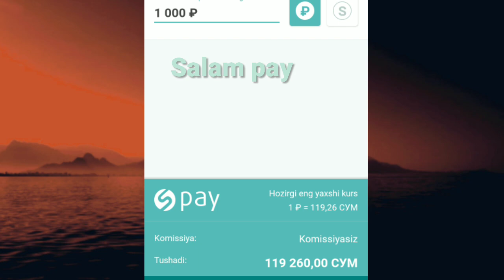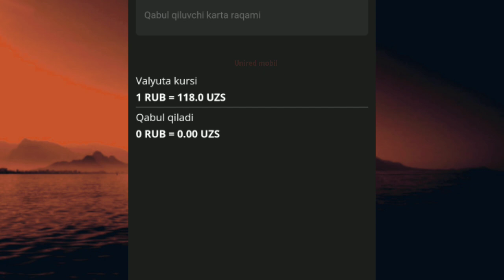АНА СИЗГА КУРС 🤔 ЖУ́НАТИШ КУРСЛАРИ БУГУН ЯНА У́ЗГАРДИ 💥 ТЕЗ КУ́РИНГ 😱 ДОЛЛАР ВА РУБЛЬ КУРСЛАРИ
АБРОР ДУ́СТОВ. КУРСИ 🤗 КУ́РИНГ